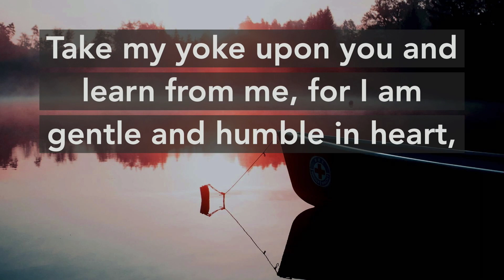Only Jesus can bring us into true rest.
Do you ever wish you could pause your life just long enough to catch your breath and replenish your emotional energy? Would you like to experience real rest?  We believe renewal happens by spending time with Jesus as we Pray First. In this four week experience you will not only learn how to rest, but you will experience it.  Join us as we Pray First!